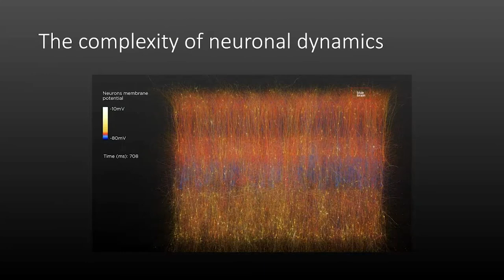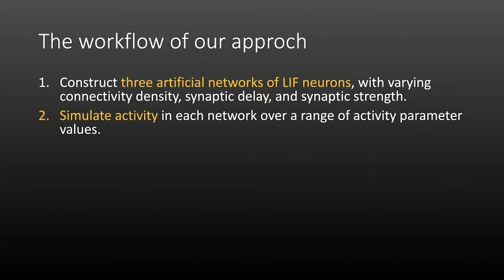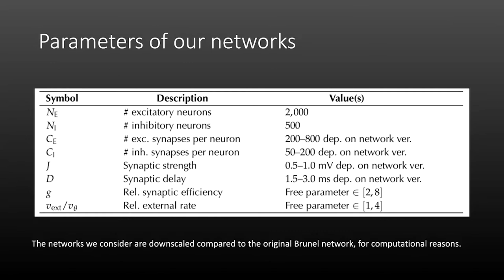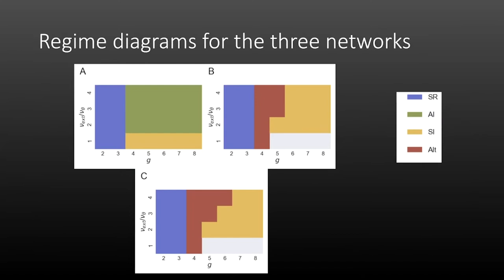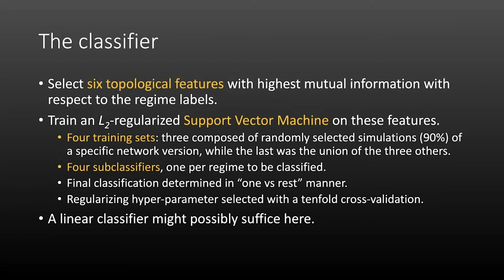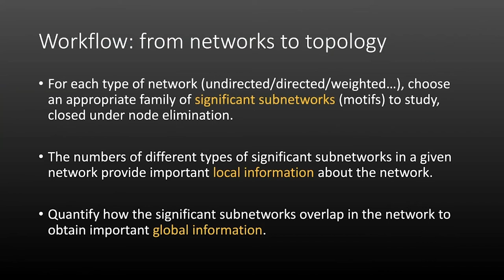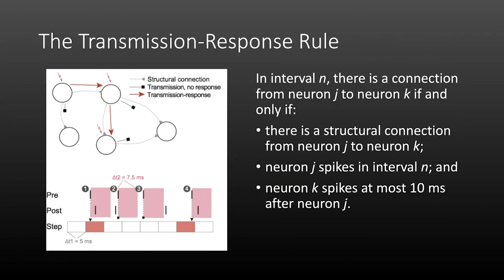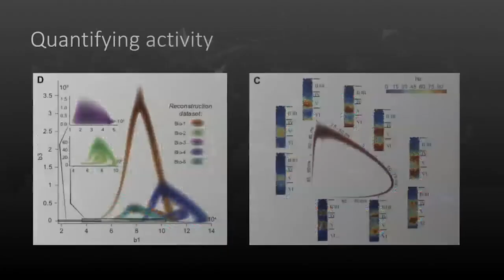GEOTOP A Kathryn Hess, Topological exploration of neuronal network dynamics